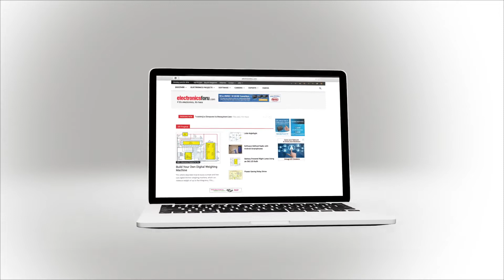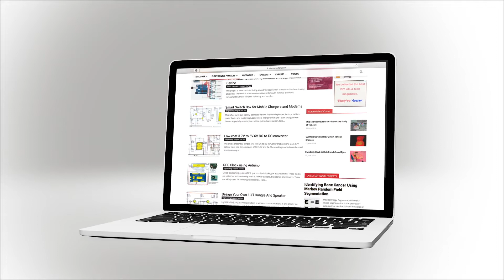Digital Weighing machine {English}